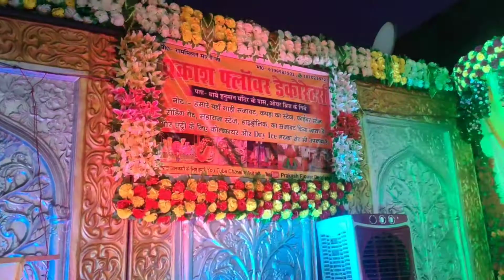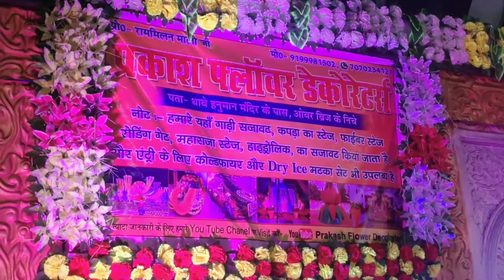कपड़ा स्टेज no,2 wedding stage । मैरेज स्टेज। शादी का स्टेज कैसे बनाए। best wedding stage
🟥 Prakash Flower Decoration 🟥
👉Thawe
👉District, Gopalganj
👉State, Bihar
👉Pincode 841440

👉Note: हमारे यहां किसी भी शुभ अवसर में सजावट का काम किया जाता है ।👈
👉और जयमाल स्टेज जो paar light के साथ सजावट किया जाता है।👈
🌹एवं event theme  का भी काम किया जाता है।
और दूल्हे का गाड़ी सजावट किया जाता है🌹

🕌और फाइबर का रजवाड़ा जयमाला स्टेज भी बनाया जाता है विडियो देख सकते है चैनल पे🕌

🟥और सभी सजावट का सामान होलसेल rate पे दिया         जाता है 🟥

👉और स्टेज का डिजाइन भी किया जाता है 👈

❤️My Instagram ID 💌 _prakash_121